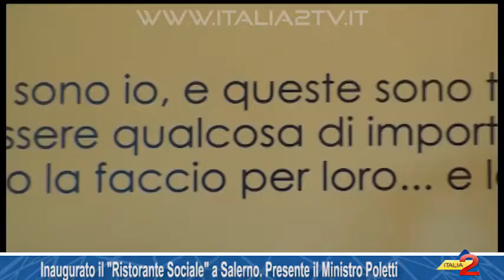Inaugurato il Ristorante Sociale a Salerno. Presente il Ministro Poletti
Inaugurato il Ristorante Sociale a Salerno. Presente il Ministro Poletti  21/07/2016